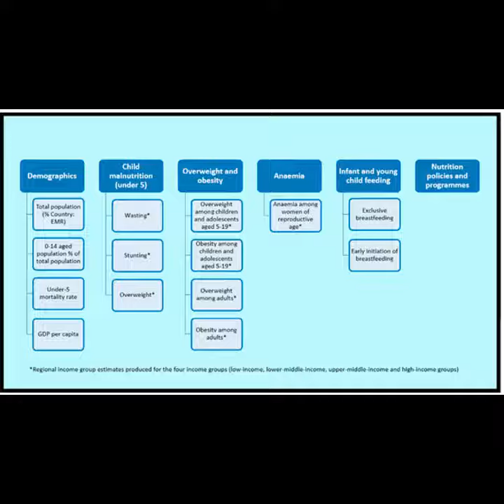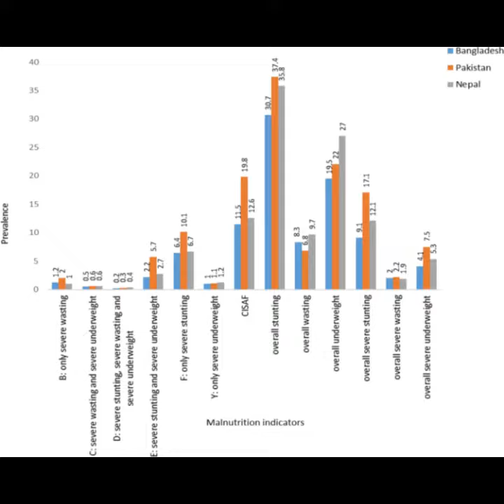The Ecology of Malnutrition in Five Countries of Eastern and Central Europe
Any Questions?